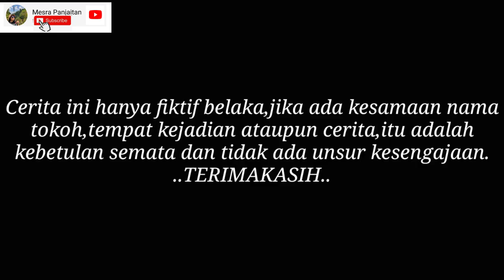FILM BATAK IBANA MANANG AU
Film batak pendek ini bercerita tentang Tolpus sang playboy. Suatu saat dia ketahuan memiliki lebih dari satu pacar yang membuatnya harus memilih salah satu perempuan.
itulah kenapa judul film ini "IBANA MANANG AU" yang artinya " DIA ATAU AKU"

artis/actor:
Marihot Sianipar ( @akewsatoru )
Ramli Banjarnahor (@paronanganjang )
Mesra Panjaitan (@MesraPanjaitan )
Landus Panjaitan
Martin Panjaitan